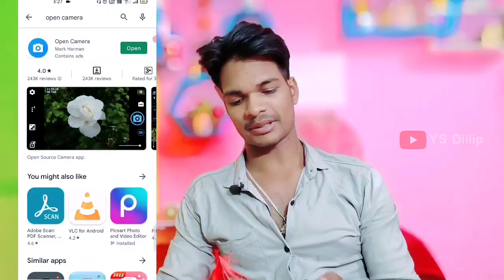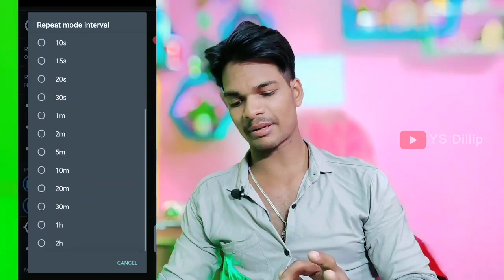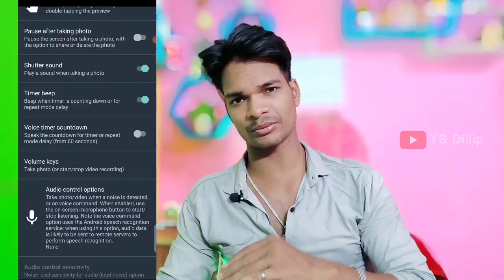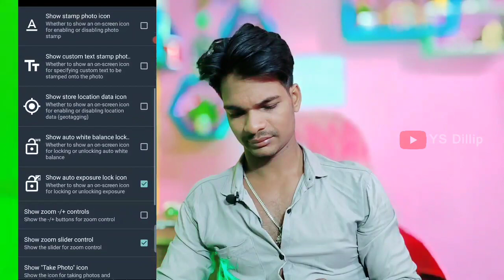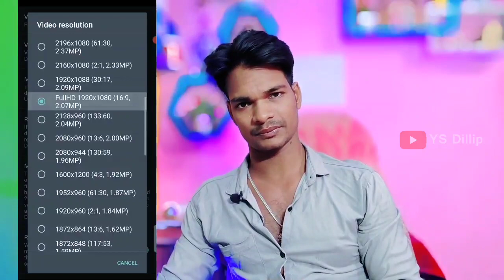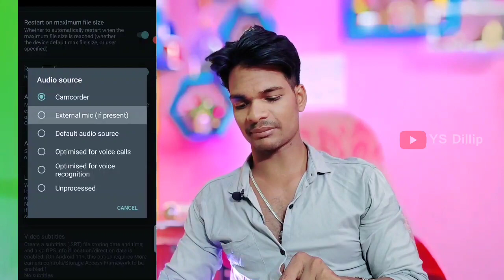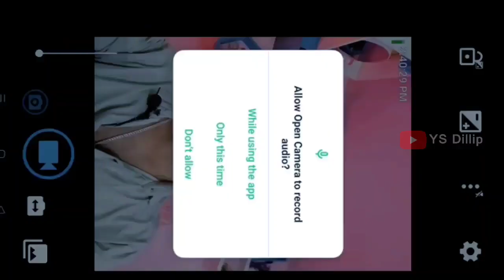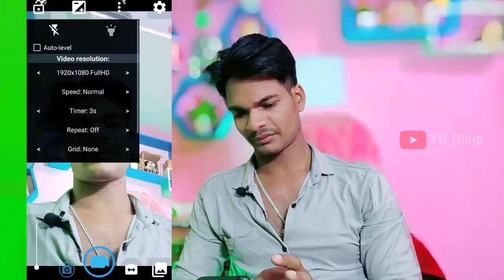Best camera apps for YouTube video recording 2022(odia) | how to use open camera all settings odia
Best Quality Studio Gears Link👇

ଏବେ ହିଁ ଅର୍ଡର କରିନିଅନ୍ତୁ 👇

GEAR USED
ମୁଁ ଏହି ସବୁ ଜିନିଷ use କରୁଛି 👇

Microphone( shotgun)
Microphone (USB)
2nd mobile
My camera
Camera lens
My tripod
My light
Second tripod
Green screen
Vlog tripod

Hiii friends I'm ysdillip.Today You will get

Queries Solved

▶best camera apps for YouTube video odia
▶best camera apps for YouTube video recording
▶ best blur camera apps for YouTube video
▶ best blur camera applications for video recording
▶best video recording apps 2022
▶ best camera apps for video shooting
▶ background blur camera apps
▶ background Bokeh camera apps for Android
▶ best Android phone camera apps 2022
▶ best camera for YouTube video
▶ best apps for video recording
▶ best camera apps for Youtuber
▶ best blur camera apps for YouTube video shooting

Today I will show you Best camera apps for YouTube video recording 2022(odia) | how to use open camera all settings odia

best camera apps for android

Q

2022

best camera apps for photography N

best camera apps for iphone
a

malayalam

best camera apps for android in

tamil

best camera apps for video
a

shooting

telugu

a

Q

best camera apps for vlogging

best camera apps for selfies
a

10.how to make a professional youtube  thumbnail in PicsArt odia

So I hope All your Queries Solved Through This Video but still if you have any query regarding Best camera apps for YouTube video recording 2022(odia) | how to use open camera all settings odia